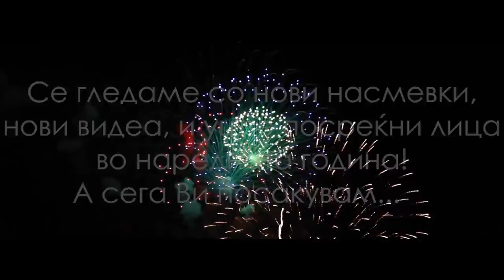GO SPASIV DEDO MRAZ!!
Дедо Мраз е во опасност... Дали ќе го спасам?